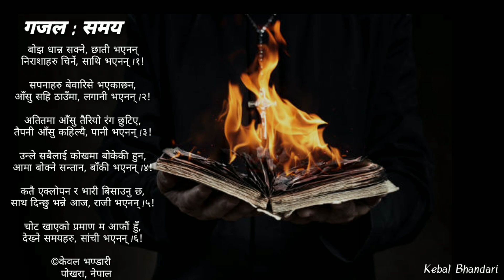गजल | समय | केवल भण्डारी [ Nepali Gazal ]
गजल : समय

बोझ धान्न सक्ने, छाती भएनन्
निराशाहरु चिर्ने, साथि भएनन् !१!

सपनाहरु बेवारिसे भएकाछन,
आँसु सहि ठाउँमा, लगानी भएनन् !२!

अतितमा आँसु तैरियो रंग छुटिए,
तैपनी आँसु कहिल्यै, पानी भएनन् !३!

उन्ले सबैलाई कोखमा बोकेकी हुन,
आमा बोक्ने सन्तान, बाँकी भएनन् !४!

कतै एक्लोपन र भारी बिसाउनु छ,
साथ दिन्छु भन्ने आज, राजी भएनन् !५!

चोट खाएको प्रमाण म आफौं हुँ,
देख्ने समयहरु, सांची भएनन् !६!

©केवल भण्डारी
  पोखरा, नेपाल